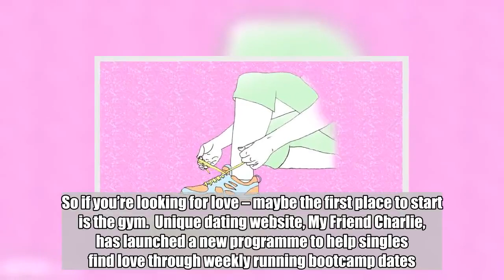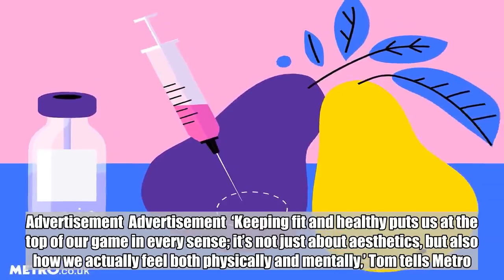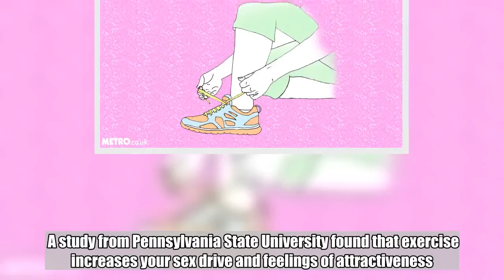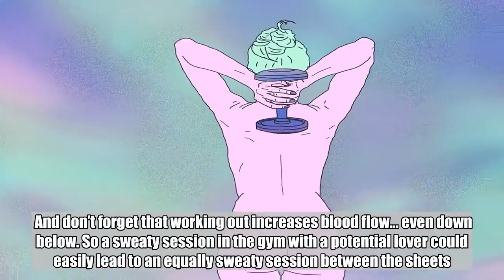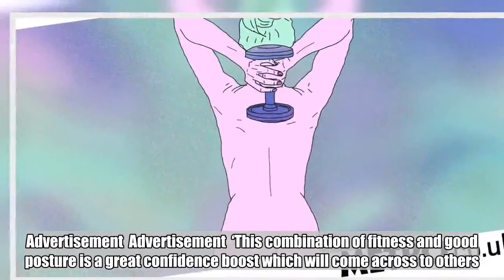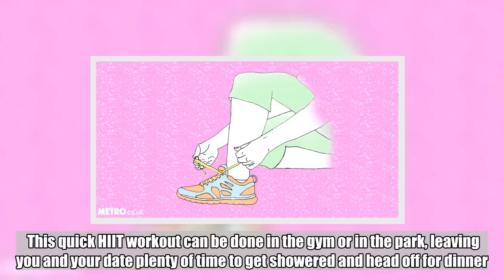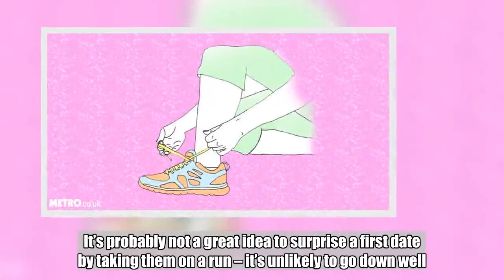Staying fit could help you find love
Being fit is attractive. And we don’t just mean in terms of your body – there is something innately attractive about people who are energetic, active and take care of themselves.  Being physically strong and capable in your body helps to build confidence and self-assurance, which are both attractive qualities. So if you’re looking for love – maybe the first place to start is the gym.  Unique dating website, My Friend Charlie, has launched a new programme to help singles find love through weekly running bootcamp dates. Singles meet in Hyde Park for a serious session of sweating and some flirting thrown in for good measure.  This may sound like your idea of hell, but organisers Tom and Charlie think fitness could be the perfect catalyst for finding love.  Personal trainer Tom met his fiance at a bootcamp, and they were married within a couple of weeks.  Advertisement  Advertisement  ‘Keeping fit and healthy puts us at the top of our game in every sense; it’s not just about aesthetics, but also how we actually feel both physically and mentally,’ Tom tells Metro.co.uk.  ‘If you feel at your best, you’ll be filled with the fuel necessary to find your perfect match.’  So is a sweaty bootcamp the perfect environment for love to blossom? They could be on to something.  A study from Pennsylvania State University found that exercise increases your sex drive and feelings of attractiveness. The study concluded that older women felt more attractive after four months of walking and regular yoga – even if they didn’t lose weight.  And don’t forget that working out increases blood flow… even down below. So a sweaty session in the gym with a potential lover could easily lead to an equally sweaty session between the sheets.  Charlie says the benefits of exercise are down to a combination of science and sociability.  ‘Exercise releases endorphins into the body which trigger a positive feeling, reducing stress and giving an overall sense of wellbeing,’ Charlie tells Metro.co.uk.  ‘If you’re turning up to a date feeling positive, then it’s more likely to go well.  ‘Not only will regular exercise make you fitter, but it can also help with other things, like good posture. Even if you don’t feel 100% confident going into a date, standing up straight makes you appear more confident than you are.  Advertisement  Advertisement  ‘This combination of fitness and good posture is a great confidence boost which will come across to others.’  The perfect workout for a date    If you want to set up a sporty date of your own, it’s probably best to keep it simple to begin with.  This quick HIIT workout can be done in the gym or in the park, leaving you and your date plenty of time to get showered and head off for dinner.  15 minute workout pyramid   25 x Bodyweight Squats  20 x Jump Lunges  15 x Push UPS  10 x Shoulder Taps  5 x Burpees  Rest 30-60s  Once you have completed the workout repeat for 15 minutes making you way down the ladder and increasing rounds completed.  360Athlet